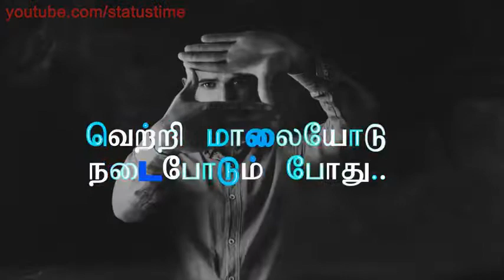Tamil motivational quotes video for your whatsapp status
Feeling low? Need mood booster? Feel like a loser? Watch this video and gain confidence to achieve great things in life.